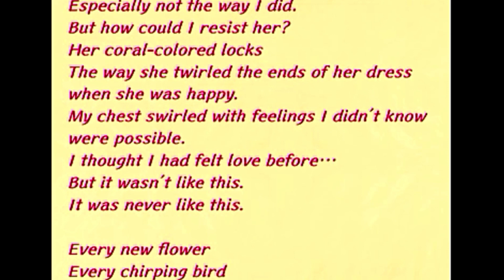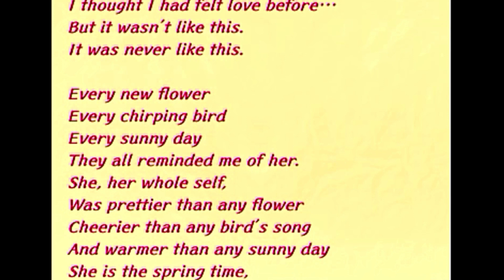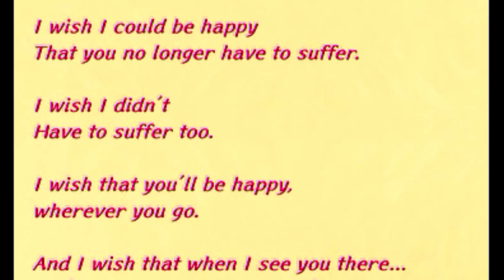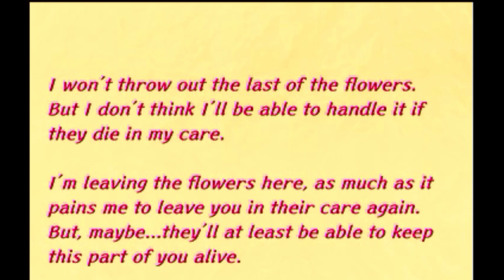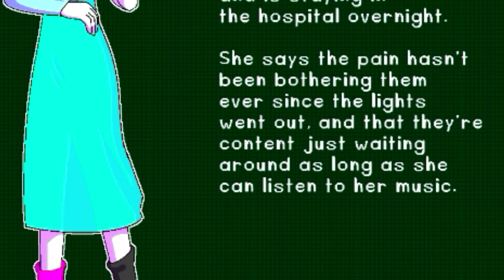My Life Savings!! and Death Savings... l Blackout Hospital - Part 3 (Voice Acting Let's Play)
Blackout Hospital is a game where you play as Vasilis, a nonbinary janitor at Altobuck Hospital. When the power goes out while working the night shift, the emergency lights come on and bask the halls in an eerie, ghostly glow. Bizarre happenings start to occur at the hospital, and Vasilis wants no part in it as they try to look for a way out! Along the way they will fight off mysterious enemies, meet strange characters, and make a few allies--but will any of it mean anything if they can never return home?